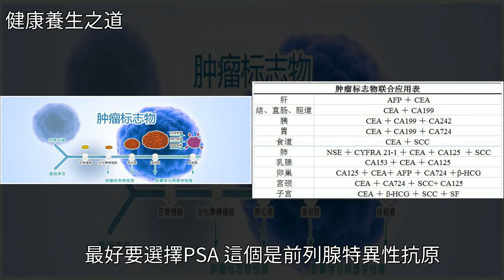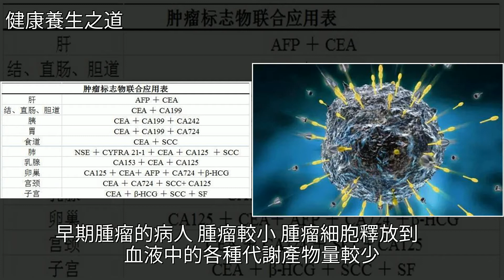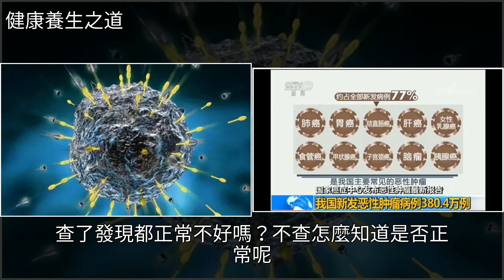腫瘤標記物每項都很貴，體檢項目中查哪幾項省錢又能發現問題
腫瘤標記物每項都很貴，體檢項目中查哪幾項省錢又能發現問題乳腺癌,腫瘤,體檢,肝癌,胃癌腫瘤標記物每項都很貴，體檢項目中查哪幾項省錢又能發現問題乳腺癌 腫瘤 體檢 肝癌 胃癌